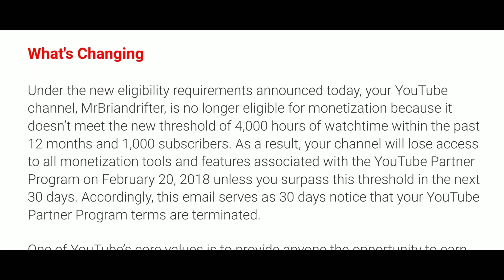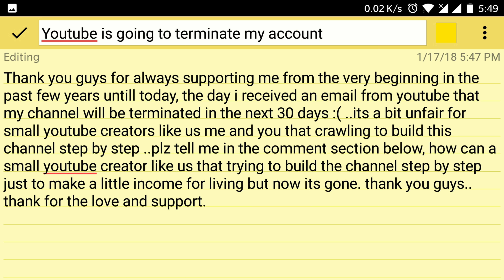Youtube New requirement to monetize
4000+ watch hours and a 1000 subs is the minimum eligibility for new youtubers to be able to monetize their contents. so others who have done the job so correctly but poor subs and view hours over the pass 12 months will be removed all monetization features and or channel will be terminated.